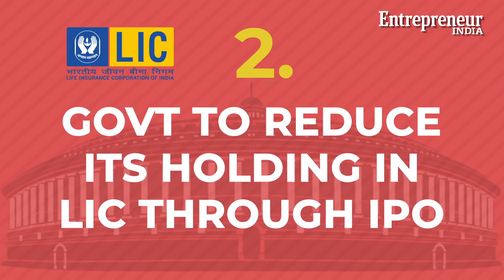5 Key Takeaways: Union Budget 2020 Under 5 Minutes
India's finance minister Nirmala Sitharaman on Saturday presented the first budget of the new decade, with a broad focus around three themes: aspirational India, economic development and a caring society.